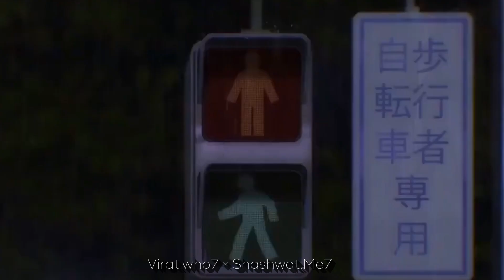Ayanokoji Kiyotaka || Edit || AMV || The Perfect Girl || Classroom Of The Elite || Collab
A class or D Class ? 🤔